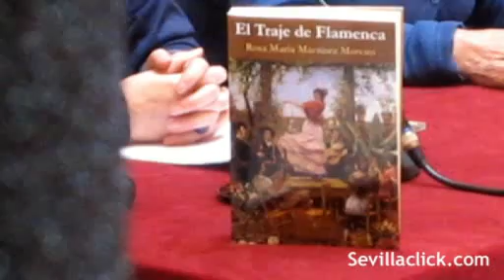El traje de flamenca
La segunda teniente de alcalde y concejal de Fiestas Mayores y Turismo, Rosamar Prieto-Castro, y la autora de la obra, Rosa María Martínez, acompañados del responsable de la editorial Signatura, José Luis Martínez, presentaron el martes, 2 de febrero en el Ayuntamiento de Sevilla, el libro El Traje de Flamenca, donde se realiza un estudio exhaustivo de la evolución que ha tenido el traje de flamenca en Sevilla y Andalucía.